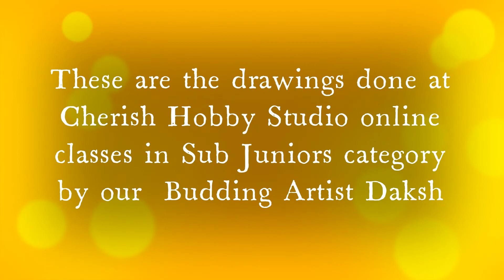Sub Junior Category drawing and coloring by Daksh 6 years at CHERISH HOBBY STUDIO - Online class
These are the drawings done in the Sub Juniors category by  6 year old Daksh from Bangalore.